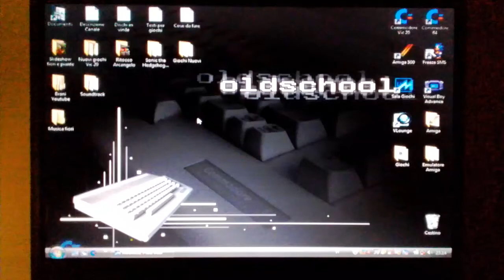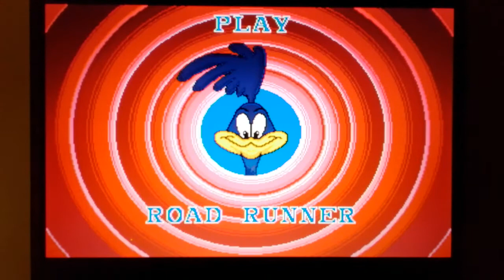Gameplay "Road Runner" - Atari, 1985 - Arcade - Mame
Beep Beep... Conobbi questo gioco molto singolare e divertente, nella sala giochi vicino alla stazione, prima di diplomarmi. Sul cabinato originale, si controllava "lo struzzo" mediante "trackball" (un vecchio mouse al contrario). Difficile da controllare, ci spesi davvero poco. Tratto da un famoso cartone "Warner Bros". Due di questi cabinati, vennero mostrati nel 2003 al "Classic Arcade Games Show" - California Extreme, in San José, California. Mi farebbe molto piacere leggere nei commenti, se siete riusciti a capire che tipo di controller ho utilizzato per il gameplay e come l'ho configurato.

- STAFF -

Producer : Norm Avellar, Greg Rivera

Director : Mike Hally

Backgrounds : Sam Comstock, Mark West

Animation : Susan G. McBride, Hal Cannon, Earl Vickers

Location Tech : Rob Rowe

Support : Jacl Aknin, Mike Albaugh, Brad Fuller, Pat McCarthy, Rich Moore, Don Paauw